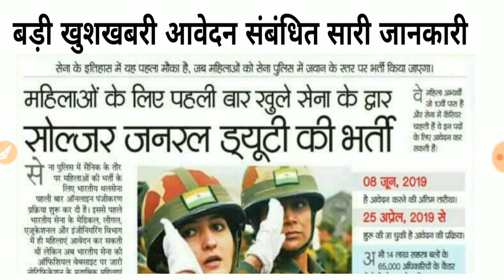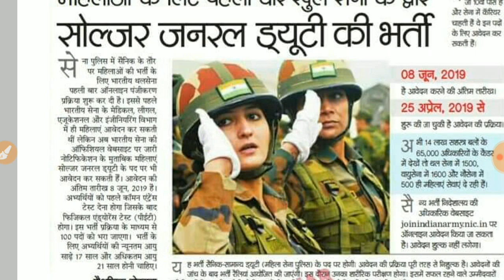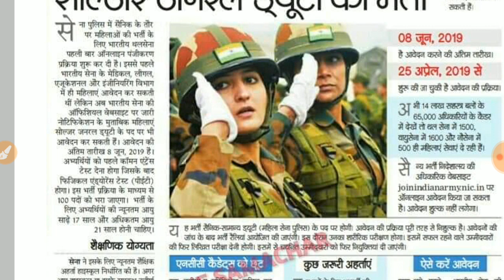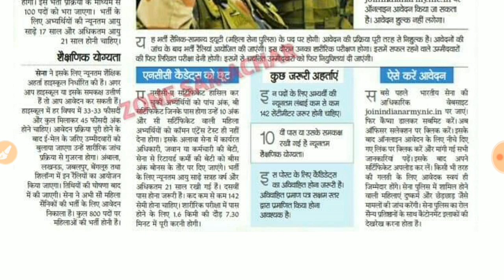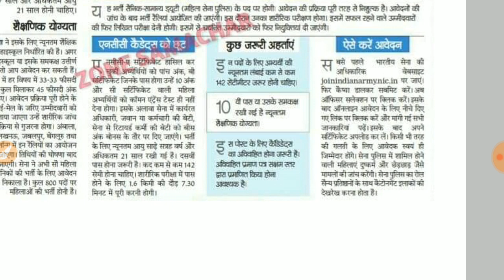Women Vacancy in Indian Army //First time soldier women bharti